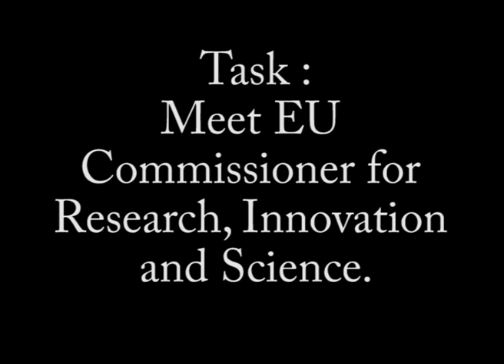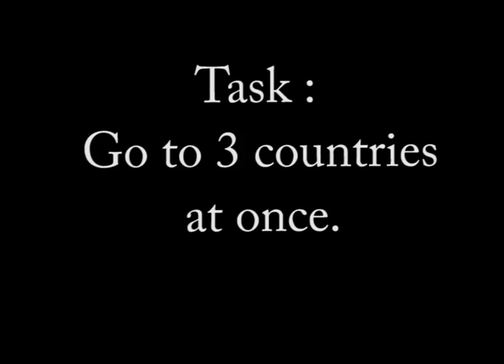Eurotrip - Brussels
In Brussels we went to the European Commission and met with Maire Geoghegan Quinn, the EU Commissioner for Research,
Innovation and Science and visited 3 countries at once!!